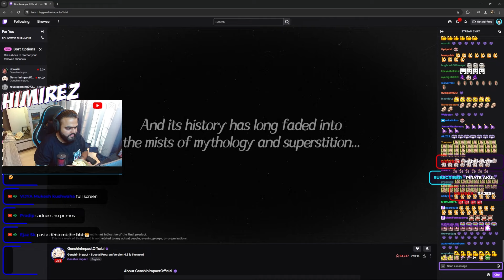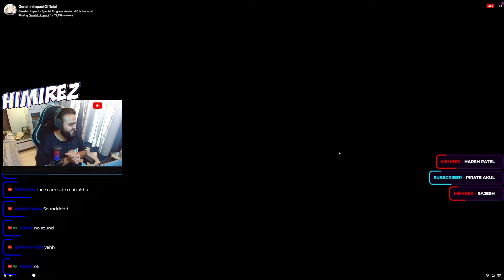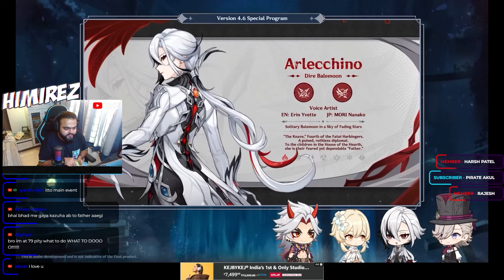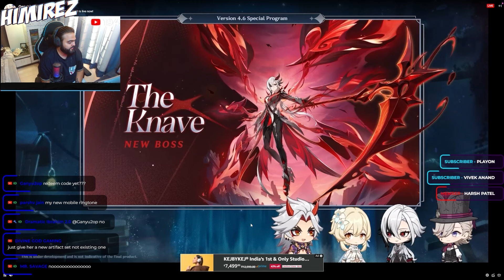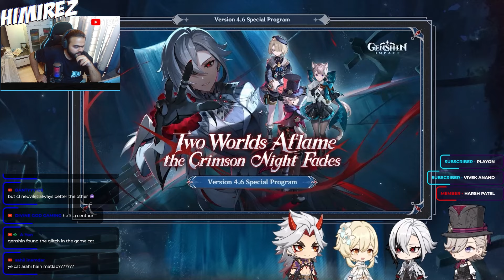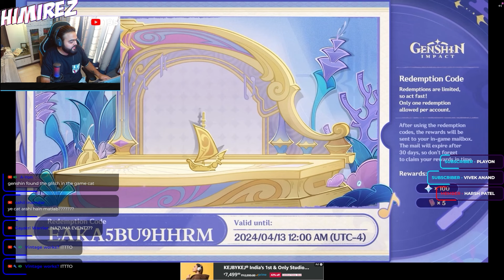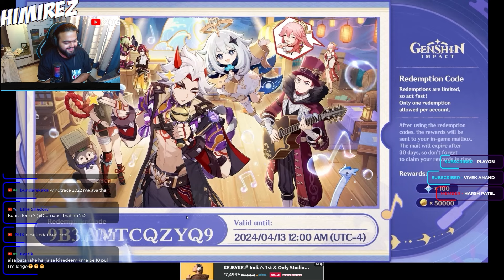The New Genshin 4.6 Update is FIRE🔥| GENSHIN LIVESTREAM REACTION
With the Introduction of ARLECCHINO- THE FATHER, this new Genshin Update is going to be FIRE!